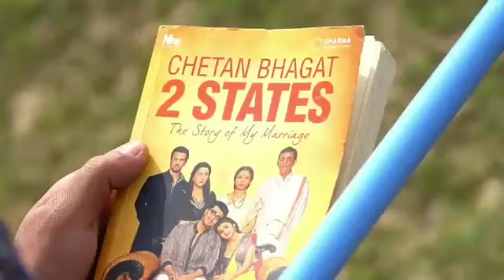round to hell best comedy video@souravjvlogs @Round2hell